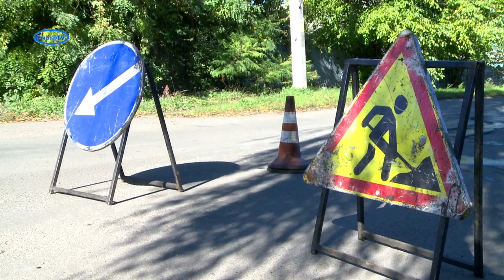На Одеській ремонтують дорогу та видаляють чагарники